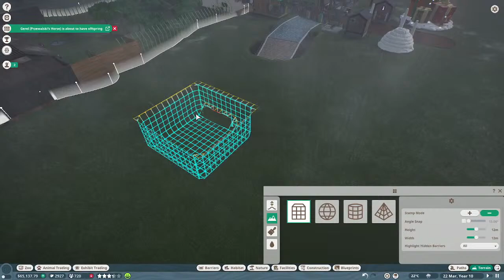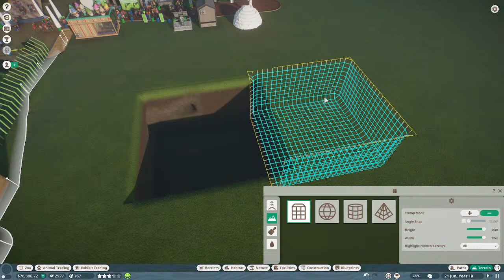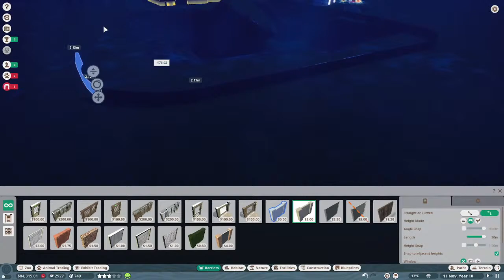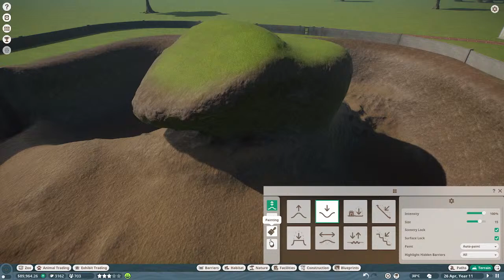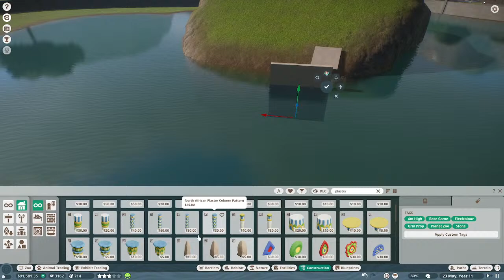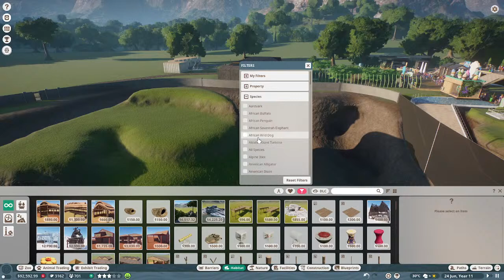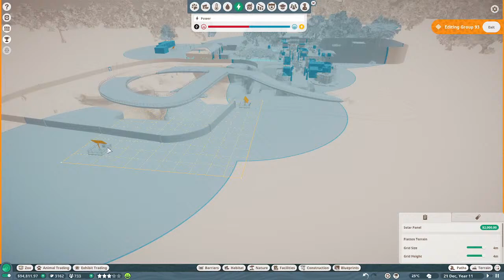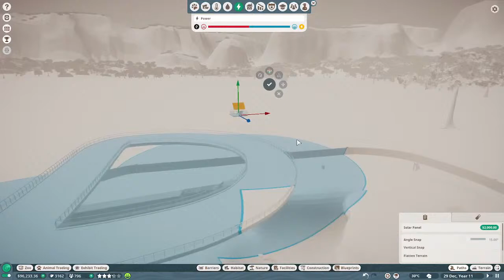Planet zoo CBJ